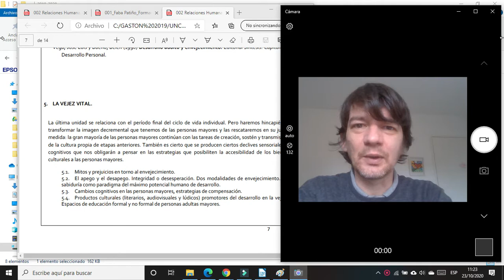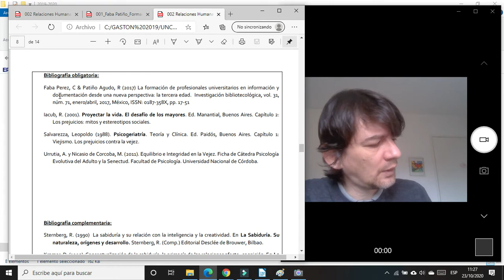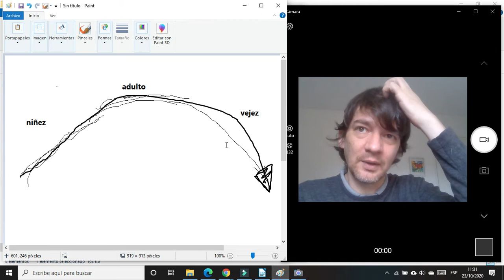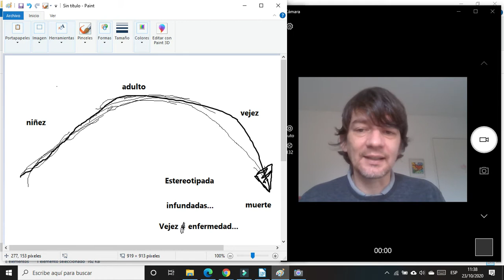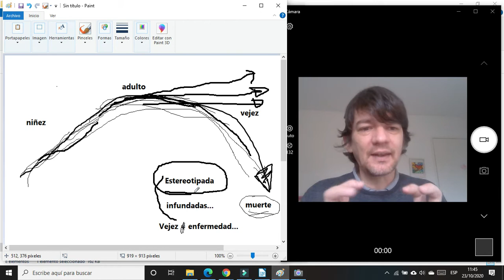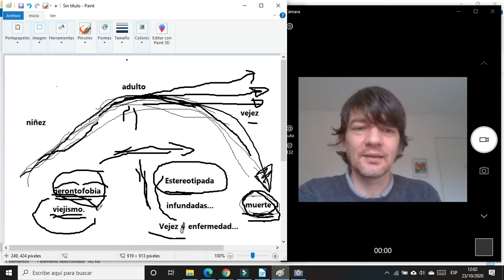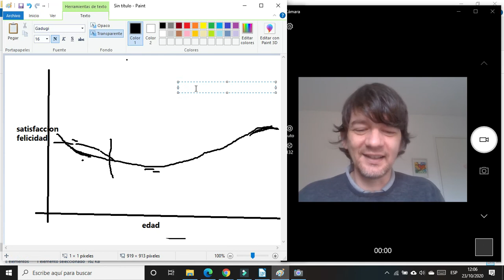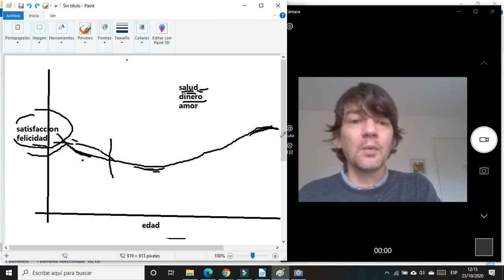Relaciones Humanas. Vejez Mitos y estereotipos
Universidad Nacional de Córdoba. Facultad de Filosofía y Humanidades.
Escuela de Bibliotecología.
Cátedra: Relaciones Humanas.
La vejez, mitos y estereotipos.